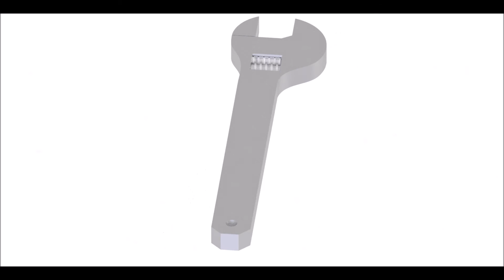Crescent Wrench - Turntable Animation